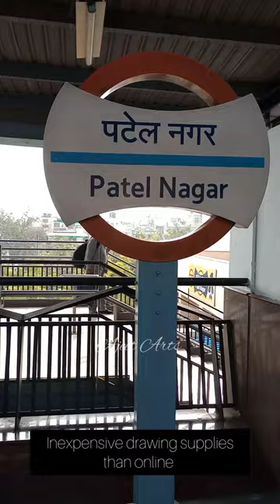khalsa brother's at patel nagar Delhi